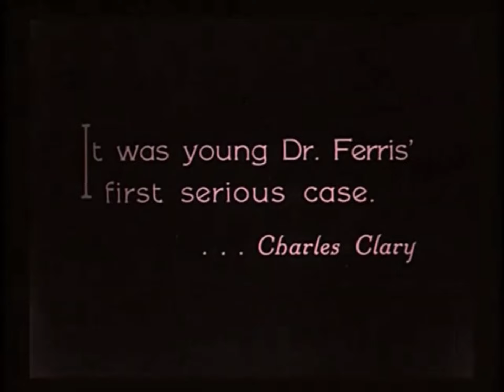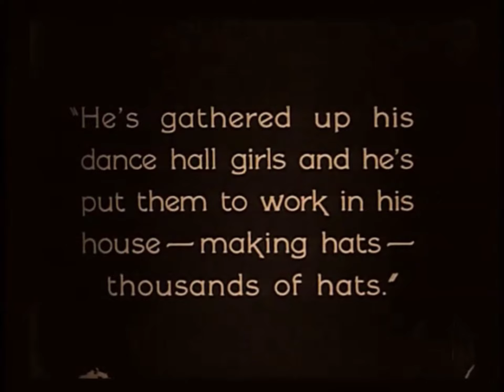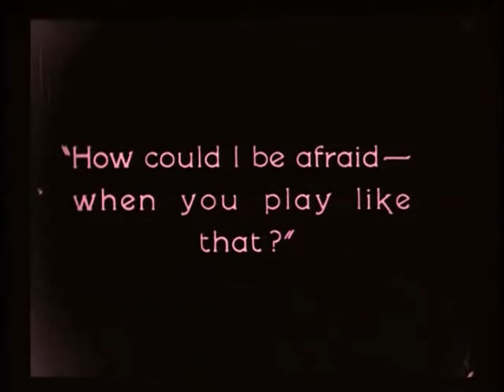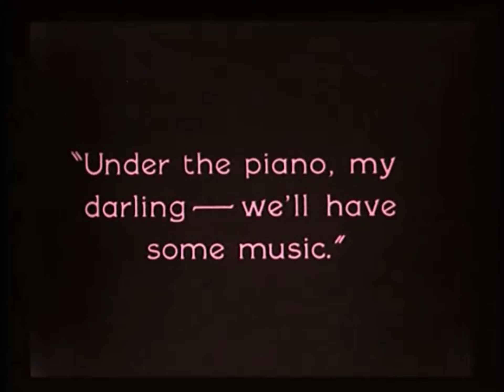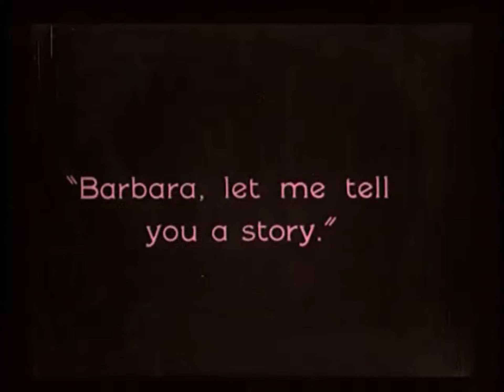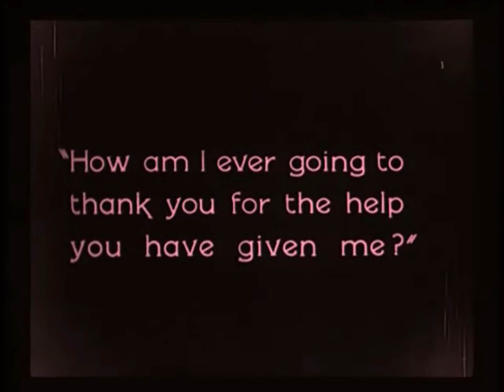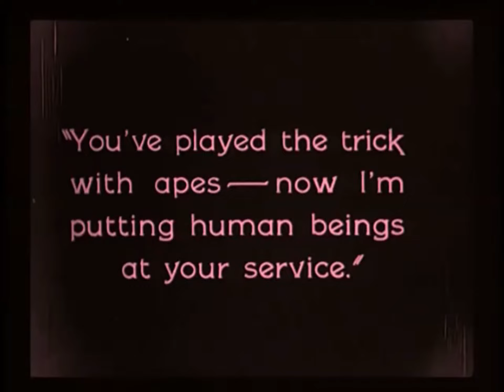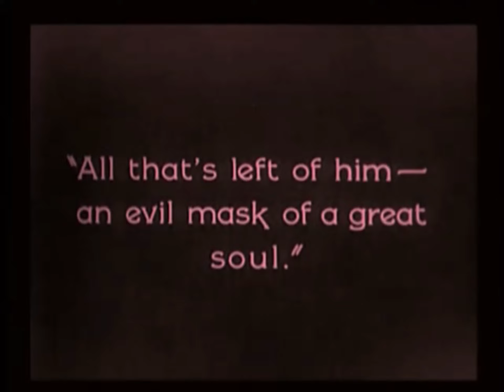The Penalty (1920 Lon Chaney Psychological Thriller Crime film)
The Penalty is an American psychological thriller crime film starring Lon Chaney and originally released in 1920 by Goldwyn Pictures. The movie was directed by Wallace Worsley, and written by Philip Lonergan and Charles Kenyon, based upon the pulp novel by Gouverneur Morris. The supporting cast includes Charles Clary, Doris Pawn, Jim Mason, and Claire Adams. The copyright for the film was owned by Gouverneur Morris, who wrote the novel on which the film was based. The budget for the film was $88,868.00. Portions of the film were shot in San Francisco.

The Penalty was re-released to theaters in 1926 by MGM. This was the first of five films Chaney would make with director Wallace Worsley, the others being Ace of Hearts, Voices of the City, A Blind Bargain and The Hunchback of Notre Dame. Chaney's leather stumps, crutches and costume from this film were donated to the Natural History Museum in Los Angeles, along with his famous make-up case.

As described in a film magazine, Blizzard (Chaney), a legless cripple whose cunning and criminal mind make him the master of the Barbary Coast underworld, is possessed of two ambitions. One is to get revenge upon Dr. Ferris (Clary), whose blunder during a childhood operation resulted in Blizzard's legs being hastily and unnecessarily amputated; the other is to rally the Reds in his organization and loot the city of San Francisco. To accomplish one Blizzard poses for the bust of Satan which is expected to be the masterpiece of Barbara Ferris (Adams), daughter of the doctor, gaining her sympathy and eventually threatening to force her marriage to him.

Cast
Billed
Charles Clary as Dr. Ferris
Doris Pawn as Barbary Nell
James Mason as Frisco Pete
Lon Chaney as Blizzard
Milton Ross as Lichtenstein
Ethel Grey Terry as Rose
Kenneth Harlan as Dr. Wilmot
Claire Adams as Barbara Ferris

Unbilled
Montgomery Carlyle as A Crook
Cesare Gravina as Art Teacher
Lee Phelps as Policeman
Madlaine Traverse as Woman
Edouard Trebaol as Bubbles
Clarence Wilson as A Crook
Wilson Hummel

Production
To play the role of the legless cripple, Chaney wore an apparatus to simulate amputated legs, which consisted primarily of two wooden buckets and multiple leather straps, was complex and incredibly painful. Chaney's knees sat in the buckets, while his lower legs were tied back.[4] Studio doctors asked that Chaney not wear the device, but he insisted on doing so, so that his costume would be authentic.

To assure audiences that Chaney was not an amputee, the original release of the film reportedly included a short epilogue clip showing Chaney out of character. This clip does not survive in the existing prints but in the movie itself, in the scene where Blizzard (Chaney) imagines his gang of anarchists carrying the loot from the Mint Building, Chaney is seen directing the heist unamputated.

Preservation
Prints of The Penalty are in the George Eastman House Motion Picture Collection, the Museum of Modern Art in New York City and the Turner Film Library.

Reception
"Hats off to Lon Chaney! As "Blizzard" ... he gives one of the screen's greatest performances. However, up to almost the very conclusion the gripping melodramatic incidents hold securely and Chaney's work is so unusually fine, it will probably hold the production for all that is necessary."—The Wid's Film Daily

"Lon Chaney, whose work in The Miracle Man won so much praise, portrays a role that might have been written for him. He is wicked and cunning, but in the end, he wins sympathy and applause. Chaney makes splendid use of every opportunity."—The Moving Picture World

"It is needless to say that the picture is Chaney more than anyone else...The continuity is not always smooth, the action not always sustained. Episodes are often too racy to suit the intelligence of the picture patron. But there is no denying that the feature is interesting."—Variety.

"Here is a picture that is about as cheerful as a hanging---and as interesting. You can't, being an average human and normal as to your emotional reactions, really like The Penalty, any more than you could enjoy a hanging. But for all its gruesome detail you are quite certain to be interested in it... It is a remarkably good performance this actor (Chaney) gives."—Photoplay.

Legacy
The Penalty was one of Chaney's breakout roles, showcasing his taste for the macabre and talent for contortion and disguise. He had previously demonstrated similar qualities in the previous year's The Miracle Man, but The Penalty and Treasure Island, both of 1920, secured Chaney's place as one of America's most famous character actors, before moving on to his more famous roles in 1923's The Hunchback of Notre Dame and 1925's The Phantom of the Opera.[citation needed] In 2009 Empire Magazine named it #17 in a poll of the 20 Greatest Gangster Movies You've Never Seen *Probably.